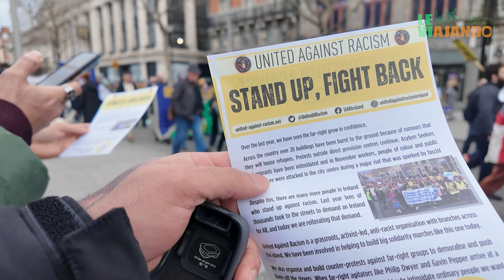Como é trabalhar de CUIDADOR NA Irlanda - Health Care Assistant: Dicas e Curso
Como é trabalhar de cuidador na Irlanda. O health Care Assistant é uma area que além de te dar o visto de trabalho de abre um leque de oportunidades na area de cuidador aqui na Irlanda.

Se você está interessado em seguir essa carreira essencial e gratificante, você veio ao lugar certo. Neste canal, vamos compartilhar dicas valiosas, informações sobre o dia a dia do trabalho de um Health Care Assistant (Assistente de Cuidados de Saúde) na Irlanda, e orientações sobre os cursos necessários para ingressar nesse campo.

Como um Cuidador de Saúde na Irlanda, você desempenha um papel fundamental no apoio e na assistência às pessoas mais vulneráveis da nossa sociedade. Aqui, exploraremos as responsabilidades do cargo, desde o cuidado pessoal até o apoio emocional, e discutiremos como você pode se preparar para lidar com os desafios e as recompensas dessa profissão.

Além disso, ofereceremos insights sobre os cursos de formação disponíveis na Irlanda, que são essenciais para se tornar um Cuidador de Saúde qualificado e certificado. Discutiremos os requisitos de entrada, a estrutura do curso e como encontrar as melhores opções de formação para você.

Site da Faculdade que eu faco

PLANEJANDO SEU INTERCAMBIO?
Me envia uma DM

00:00 Introdução
00:45 Cuidadora de Idosos na Irlanda
01:30 Influenciei com trabalho de Minder
03:50 Dica para os cuidadores
04:50 Visto de Trabalho
05:45 Curso de QQI LEVEL 5
06:46 Recado aos Intercambistas
07:26 Experiencia como Cuidadores de Idosos
09:55 Considerações finais